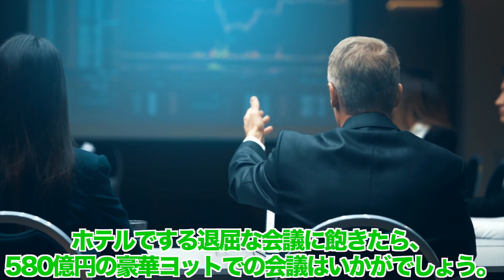【アニメ動画】世界で最も高価なスーパーヨット 8選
▼▼イチオシの動画はこちら▼▼

【恐怖】もし宇宙で命を落としたらどうなるのか？衝撃の展開をアニメにしてみた。

0:00 本日のネタざんまい、スタート！
0:33 アル・マカブ
1:23 ドバイ
2:15 セーリングヨット“A”
3:31 アッザム
4:31 トパーズ
5:32 ペロラス
6:52 エクリプス
8:26 ストリート・オブ・モナコ
9:57 BONUS
11:14 おまけ